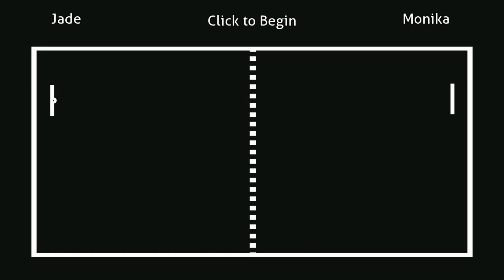Jade Plays: DDLC Monika After Story - Valentine's Day Edition (part 7)